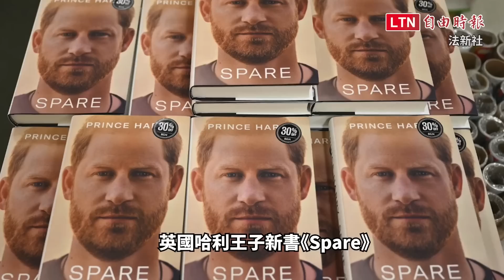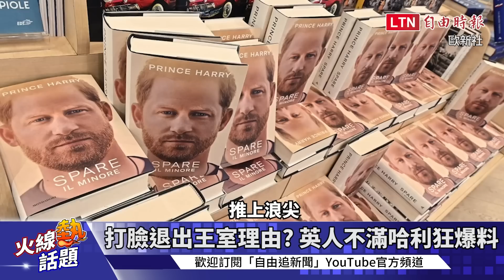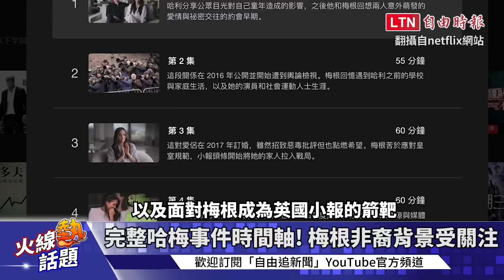火線熱話題》哈利出逃爆料全記錄！「黑化梅根」竟是媒體塑造？一次看懂「哈梅」王室風暴秘辛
【看更多報導】

哈利王子鬧出走 哥哥威廉心好累：我照顧他一輩子了

自傳揭皇室醜聞 哈利爆：還有很多細節沒說

國王查爾斯傳願砸15億要梅根離婚 「不計代價」拯救哈利人生